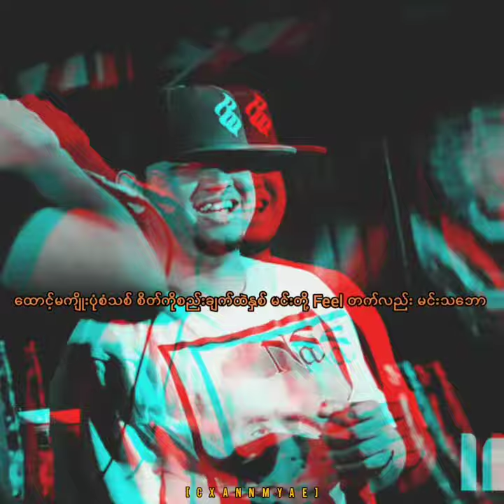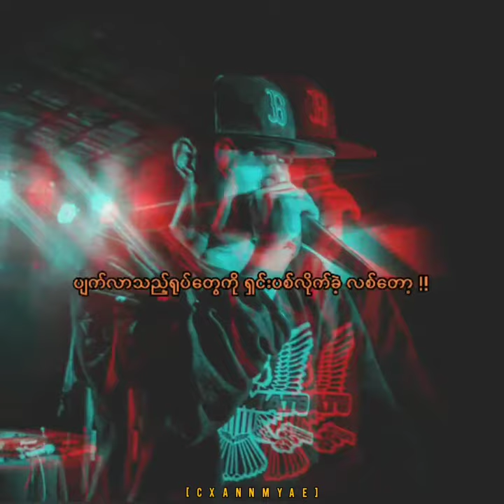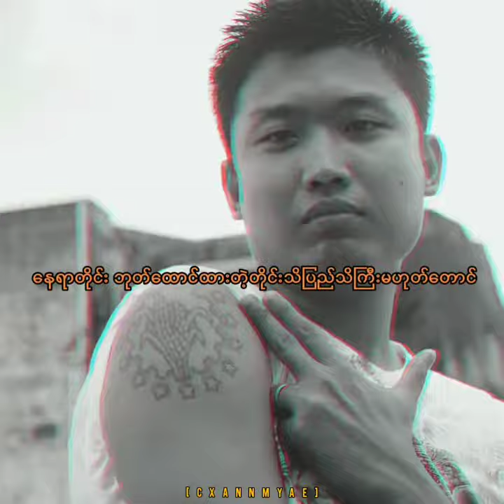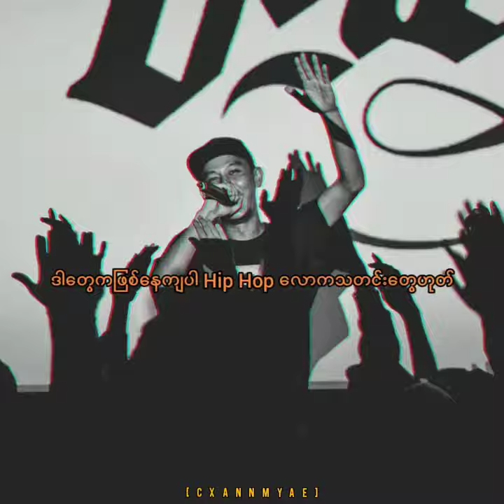All Star - J Me , Bigg-Y, Yatha, G Tone , Kyet Pha ((None Yone Lay)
One of the best myanmar old school hiphop song